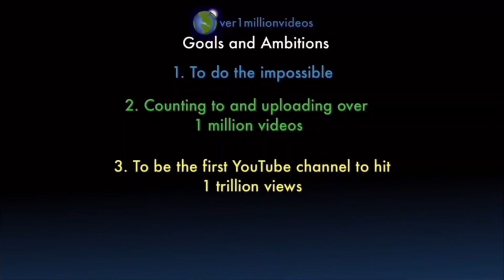Counting to ONE MILLION!!, This is Number 103,267